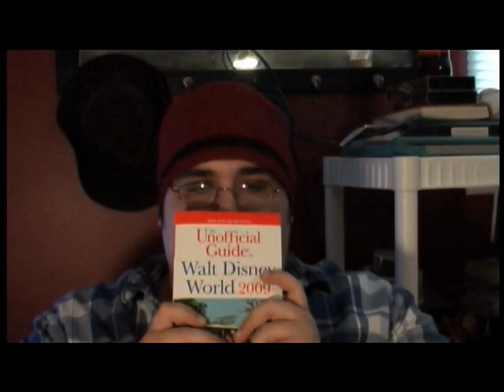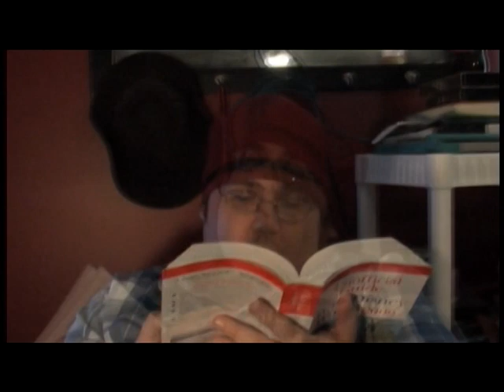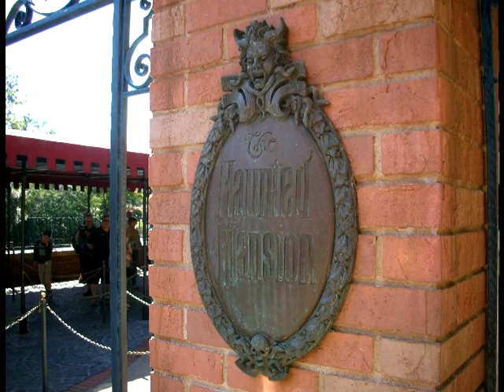File91e's Disney News & Review's (The Kilimanjaro Safaris and The Haunted Mansion)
This is my first video blog and I figured I'll start doing reviews on rides and other things involved with The Magical World of Disney. This time around I'm reviewing 2 rides. The Kilimanjaro Safaris and The Haunted Mansion. Watch to see what I have to say about each.

All Copyrights go to the Disney Corporation. I do this to promote Disney, because I love it so much.

"Tree of Life Theme"
The Official Album of the Walt Disney World Resort (Happiest Celebration on Earth)
Label: Buena Vista Records